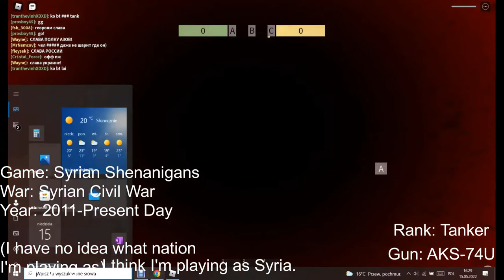History of Warfare in Roblox (1900-2022).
Hi I'm GeographyGamer I'm so sorry for the late upload I haven't had an idea up until today and I started working on it but it took me so long that I couldn't keep in line with my schedule!